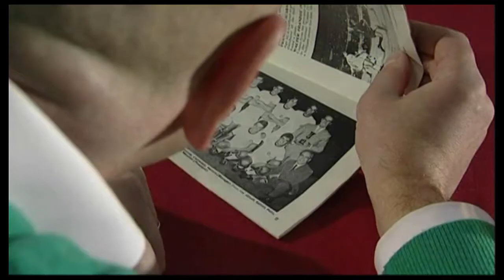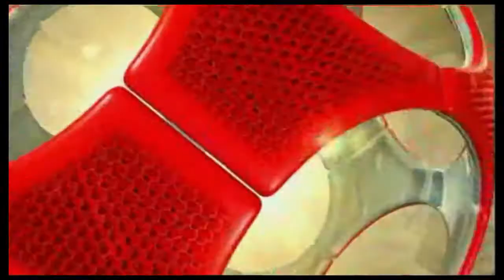2011-02-05 Swindon Town vs Rochdale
Elliot Benyon nets a last-gasp goal on his debut to rescue a point against Rochdale.